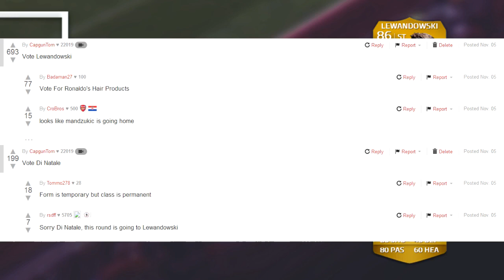Ultimate Attacker Tournament | IBRAHIMOVIC vs CAVANI | Quarter Finals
1000 likes for more UAT?